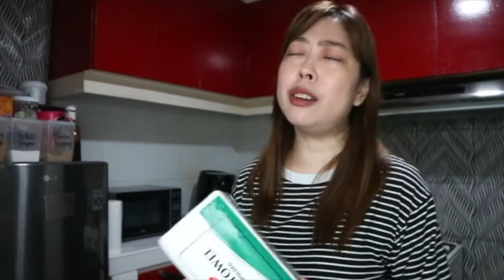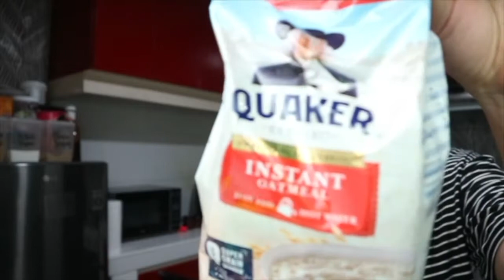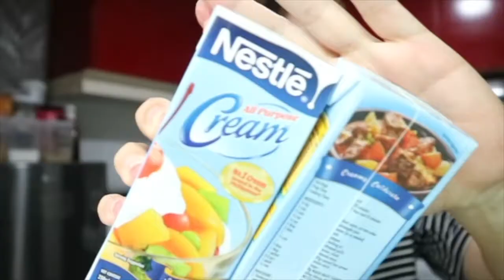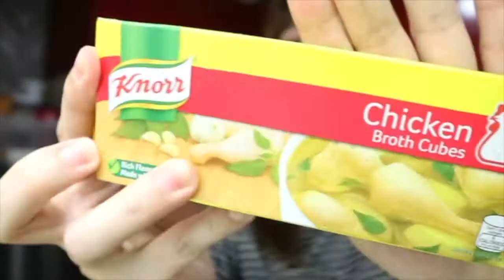MURA BA?! GROCERY HAUL FROM ROBINSONS SUPERMARKET l METROMART APP ONLINE SHOPPING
Hi guys! MECQ na naman pero di ko pa rin keri lumabas at mag grocery kaya naman nagpadeliver na naman ako gamit ang Metromart App.

Xoxo,
Zen

Hi guys! I'm Zen, a makeup lover, a chef wannabe and an aspiring vlogger.
On this channel, I will be sharing anything about beauty and lifestyle, my travel diaries and my effort to come up with delicious recipes for my family.

VLOGMAS 2020 II OMG! UKAY UKAY SA OSAKA JAPAN?! I MURANG BRANDED ITEMS IN JAPAN I BOOK OFF TOUR

MAANGHANG BA GUSTO MO?! II MY VERSION OF McDo McSPICY CHICKEN NUGGETS II QUICK & EASY NUGGETS RECIPE

metromart, metromart app, metromart online grocery, robinsons supermarket, robinsons supermarket online, online grocery shopping